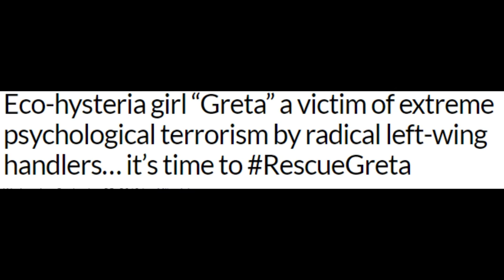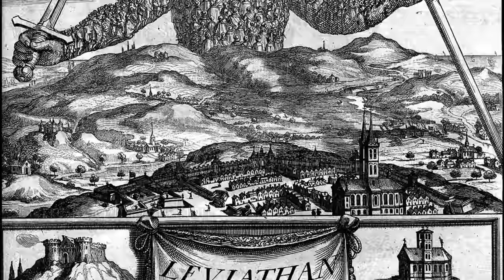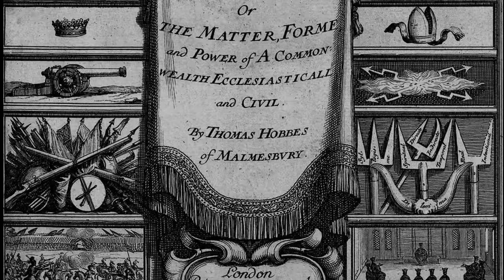Why Do People Hate "The Establishment?" | Mia Mulder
A lot of people are talking about "The Establishment". But what is it?